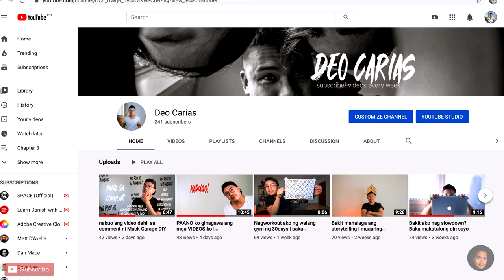libre na music at songs